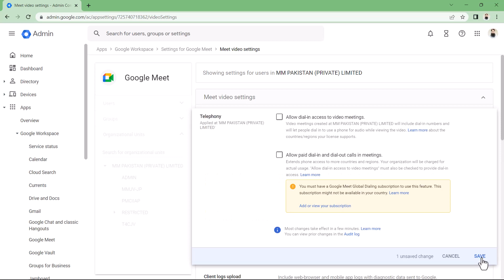How to Enable Paid Dial in for Meet in Google Workspace | Google Admin FAQ | Google Admin Tips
Hi Google Admin, Sometime you have to Enable Paid Dial in for Meet in Google Workspace for many reasons i.e, to facilitate, Meeting Organizer's Demand or Company policy. You need to buy Paid Dial-in from Google then enable this by this short quick video!